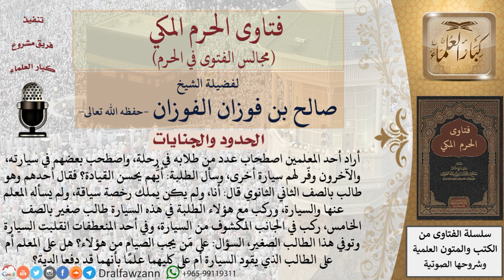إذا وقع حادث سيارة في رحلة ومات شخص، على مَن تجب الكفارة؟ فتاوى الفوزان